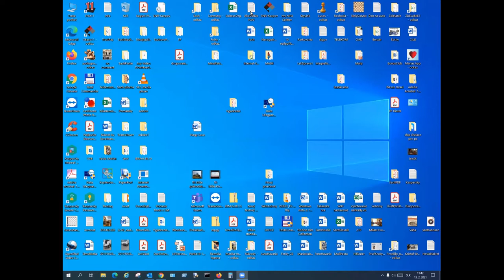▶️ Praktické využitie Breaking rooms v ZOOMe. Michal Vrba 2021 |Bratislavská šachová akadémia